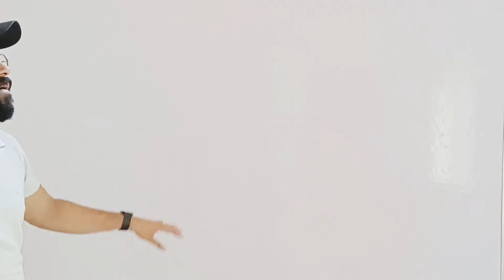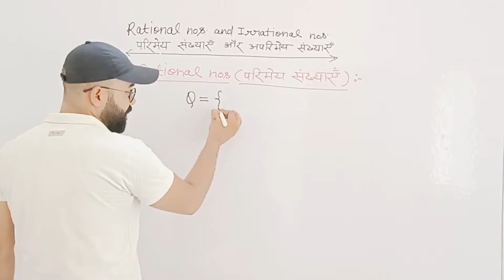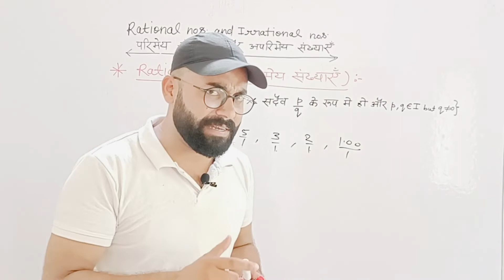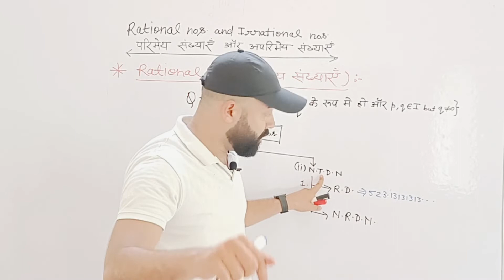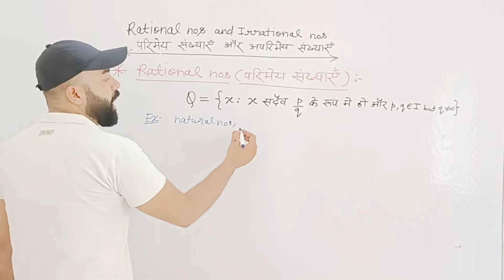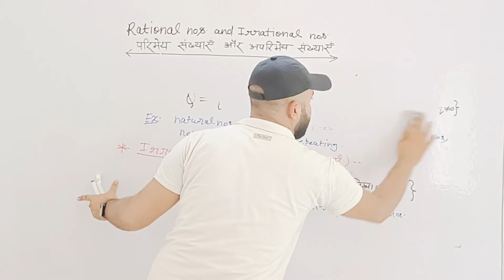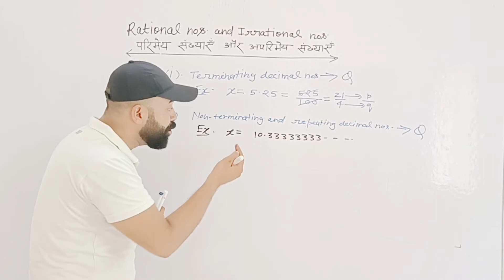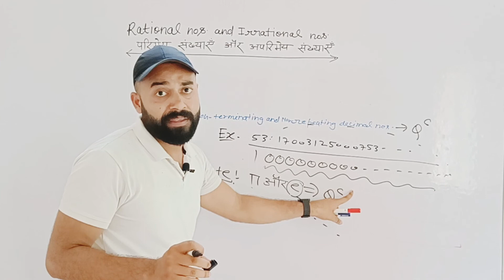Sets 06 | Rational numbers | Irrational numbers | Class 11 | JEE Mains | Advanced | Anoop Rai